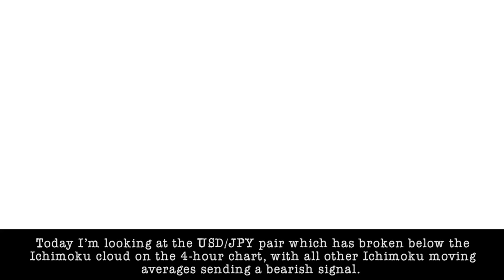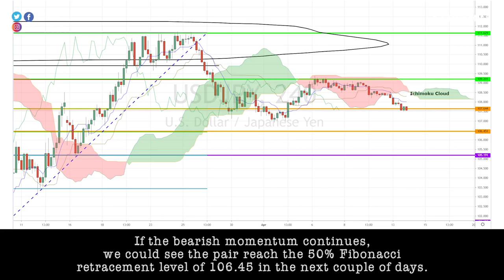April 14th, 2020 - USDJPY Breakdown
73% of retail investor accounts lose money when trading CFDs with this provider. You should consider whether you can afford to take the high risk of losing your money.